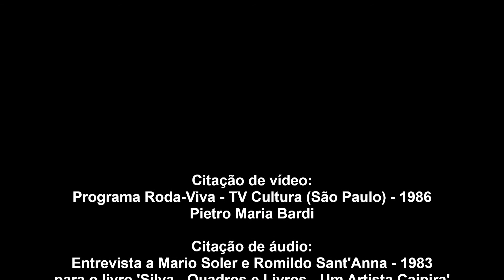O MAIOR ARTISTA DO MUNDO - filme de Romildo Sant'Anna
HOMENAGEM AO ARTISTA NAÏF JOSÉ ANTÔNIO DA SILVA (SALES OLIVEIRA, SP- 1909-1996). DECLARAÇÃO DE PIETRO MARIA BARDI AO PROGRAMA RODA-VIDA (TV CULTURA, SÃO PAULO, EM 1984) E SONORA COM O ARTISTA.